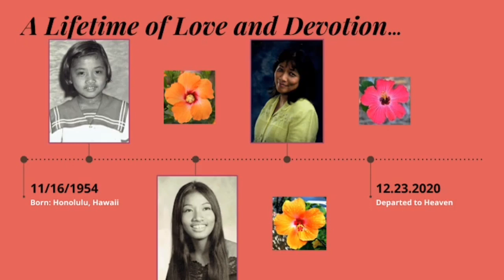Aloha Jean Williams [Photo Slideshow]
Aloha, Mama Jean. We love you, and know that you are enjoying Paradise in Heaven. - Your Daughters (Chelsea, Giselle, Ray)

Created by Kay Lutz and Joseph Ferreira
Songs: "Beautiful Things" "10,000 Reasons" by The Katinas
Virtual Memorial Service: Sunday, Jan. 3, 2021
Location: Faith Assembly of God in Rock Hill, SC